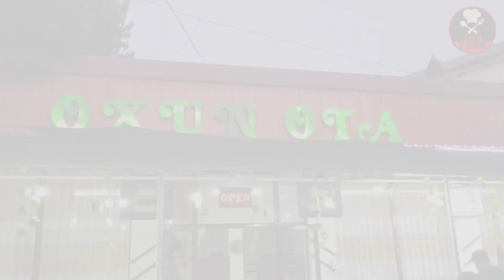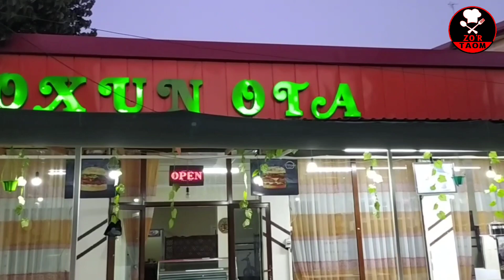Andijon viloyati Hokimi "Faxriy Yorlig'i" bilan taqdirlandik (bunaqasi bo'lmagan)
QIZQACHA KANALIM HAQIDA:
- mashhur ovqatlarni narxlari
- dong'i taralgan ovqatlarni tanishtirish
- mashhur oshxonalar va choyhonalar
- ovqatlar retseptlari
- milliy va yevropa taomlari haqida
- jonli tam siri
- oziq ovqat mahsulotlari

*videolarim sizlarga pozitivlik va xushkayfiyat ulasha olsa, kanalimga
Obuna bo'ling

Islomjon !!!